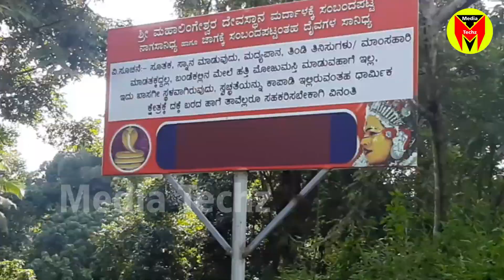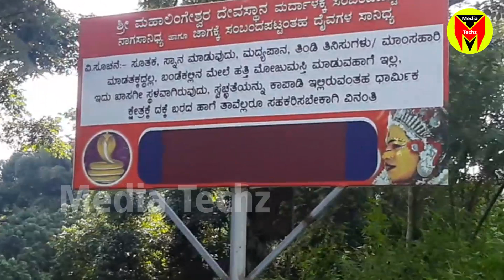Kundadka Fall's | Media Techz | ಕುಂಡಡ್ಕ ಫಾಲ್ಸ್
ಕಡಬ ತಾಲೂಕಿನ ಸುಂದರ ಪ್ರಕೃತಿ ರಮಣೀಯ ದೃಶ್ಯ ಕುಂಡಡ್ಕ ಫಾಲ್ಸ್ ಕಡಬ ತಾಲೂಕು ಕೇಂದ್ರದಿಂದ 8 ಕಿಮೀ ದೂರದಲ್ಲಿದೆ. ನೂರಾರು ಮಂದಿ ಪ್ರತಿದಿನವೂ ಇಲ್ಲಿಗೆ ಭೇಟಿ ನೀಡಿ ಪ್ರಕೃತಿಯ ಸೌಂದರ್ಯವನ್ನು ಆಸ್ವಾದಿಸುತ್ತಿದ್ದಾರೆ.